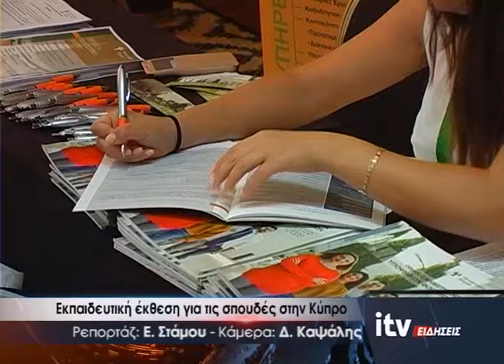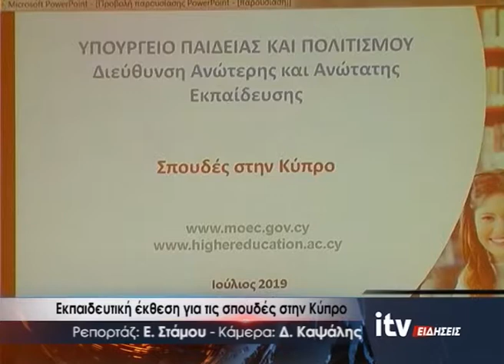Εκπαιδευτική έκθεση για τις σπουδές στην Κύπρο - ITV Ειδήσεις - 16/07/2019 (video)